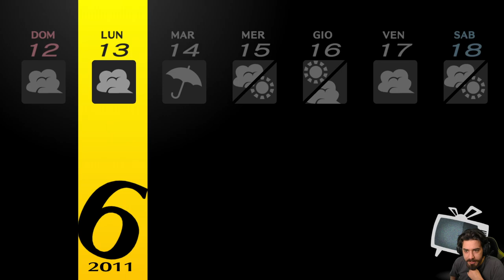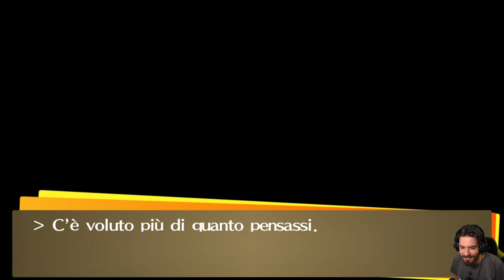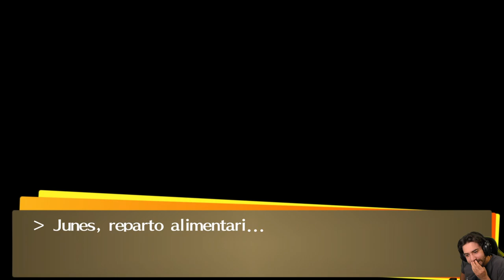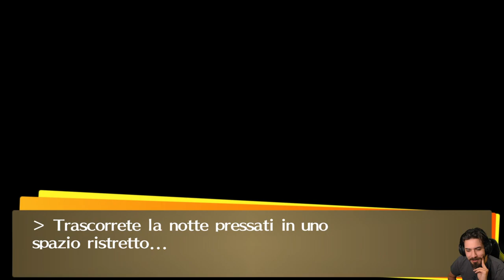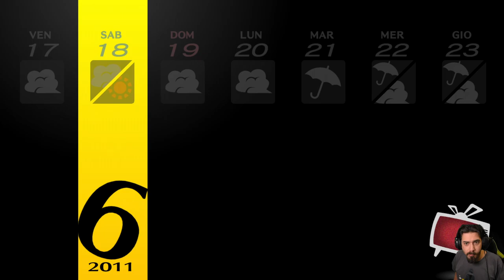Persona 4 Golden [Blind Run] - EP 18 - Campo Scuola